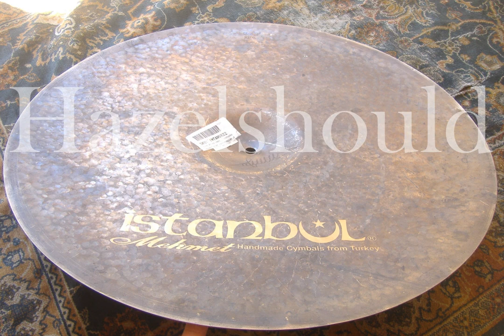Istanbul Mehmet 61st Anniversary Vintage 22" Ride 2624 gs